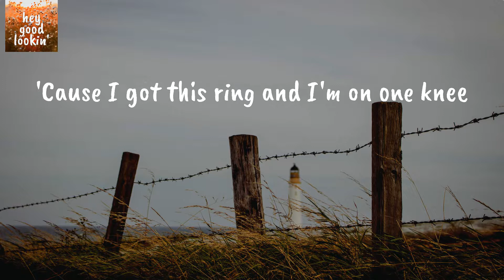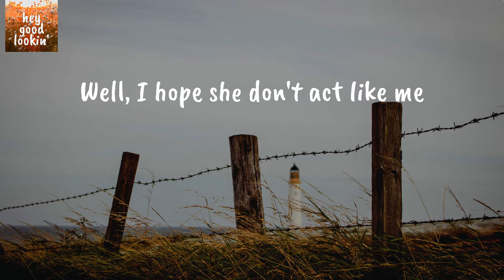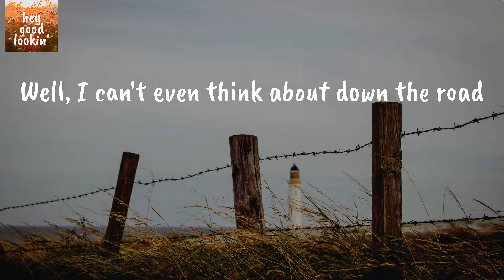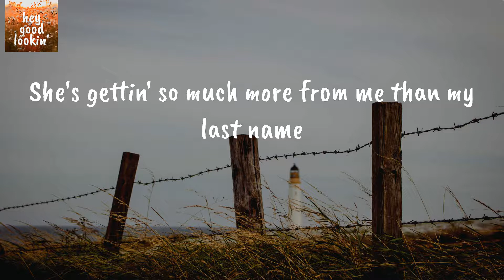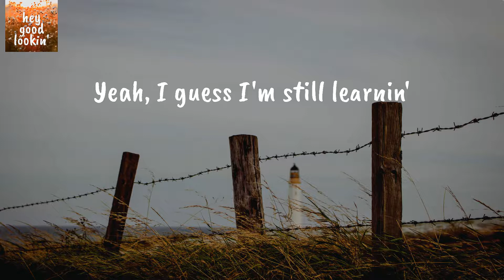How To Talk To Girls - Brantley Gilbert (Lyrics)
Brantley Gilbert How To Talk To Girls
Brantley Gilbert How To Talk To Girls Lyrics

Lyrics Brantley Gilbert How To Talk To Girls:
Yeah, I remember yes or no
Or how to ask her to prom
Then it was a pickup line
Somethin' you'd say inside a bar
Quick on the draw, good at the game
But the game just changed
'Cause I got this ring and I'm on one knee
And now I'm drawin' a blank
'Cause this angel hangs on every word I say
She's gettin' so much more from me than my last name
Everything and I can't hide it
She's got me at a loss for words
I guess I'm still learnin'
How to talk to girls
And I remember two pink lines
Ready or not, she's on her way
Yeah, she got her momma's eyes
Well, I hope she don't act like me
You know they say you pay for your raisin'
I'm tryin' to raise her
But what do you say when you can't tell her no?
Well, I can't even think about down the road
Everything just like her momma
What about sixteen?
What about God?
What about big dreams?
And oh my God, what about boys? The bad ones
Will she find out her momma has one?
Damn
This angel hangs on every word I say
Everything and just like her momma
Yeah, I guess I'm still learnin'